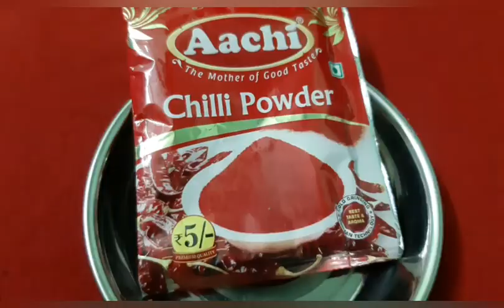CHICKEN KUZHAMBU RECIPIE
Dear Friends, Today I'm going to Prepare Chicken Kuzhambu Recipe in my Kitchen. Please watch this video till end without skip and try this recipe at your kitchen and share your comments about this recipe to the comment box.

by
N. GNANASEELAN